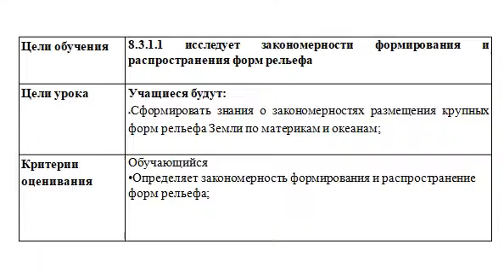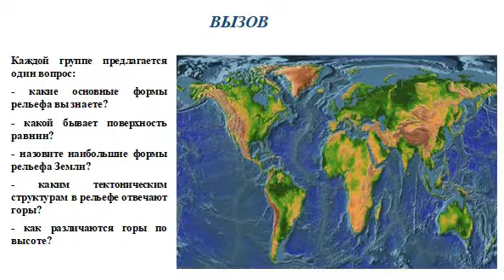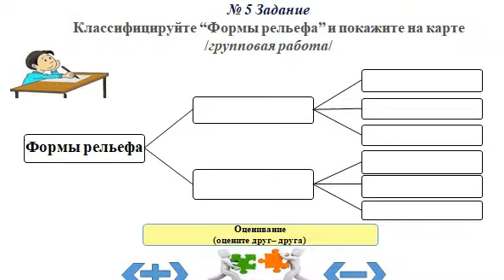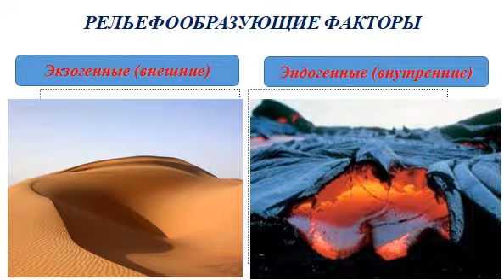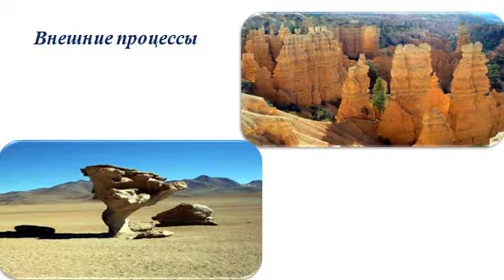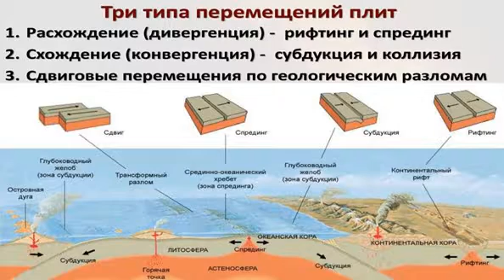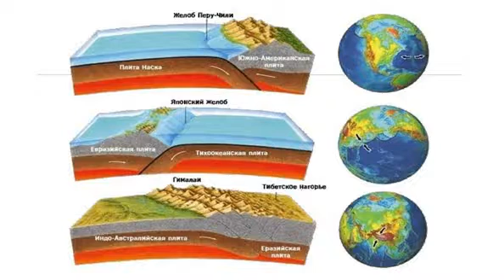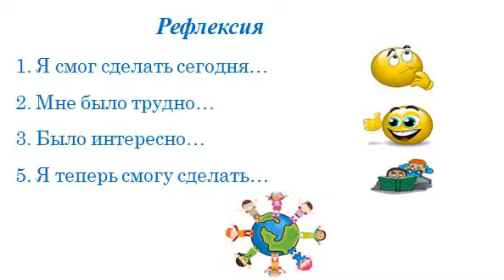География 8 - класс, 1 - четверть